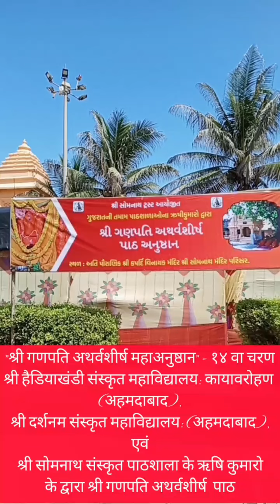"श्री गणपति अथर्वशीर्ष महा अनुष्ठान" के १४'वा चरण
श्री सोमनाथ मंदिर परिसर में प्राचीन कपर्दी विनायक गणेश जी के चरणों मे  श्री गणपति अथर्वशीर्ष महा अनुष्ठान का १४ वा चरण
श्री हैडियाखंडी संस्कृत महाविद्यालय: कायावरोहण (अहमदाबाद),
श्री दर्शनम संस्कृत महाविद्यालय: (अहमदाबाद),
एवं
श्री सोमनाथ संस्कृत पाठशाला के ऋषि कुमारो के द्वारा
९,००० श्री गणपति अथर्वशीर्ष के पाठ किए गए।